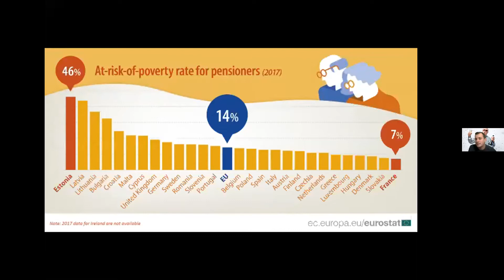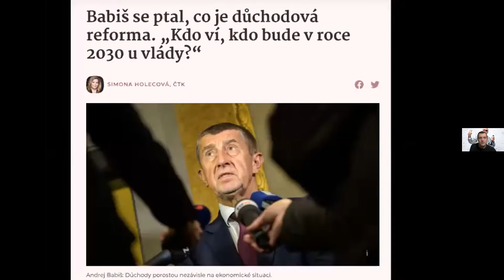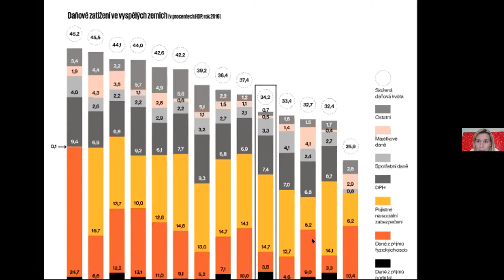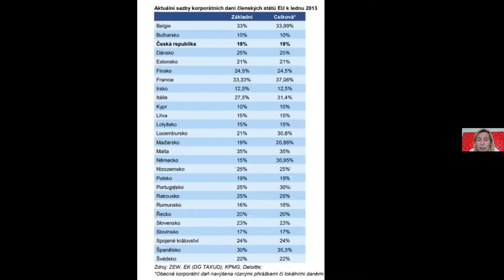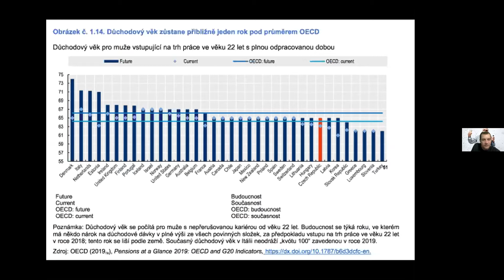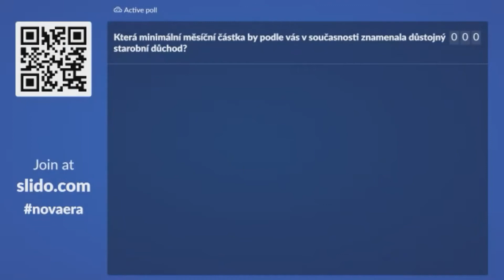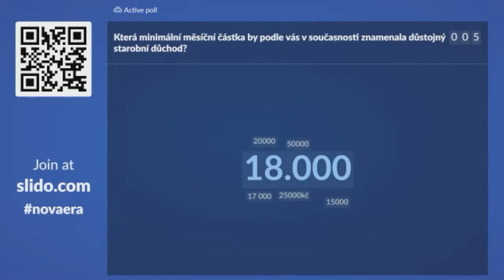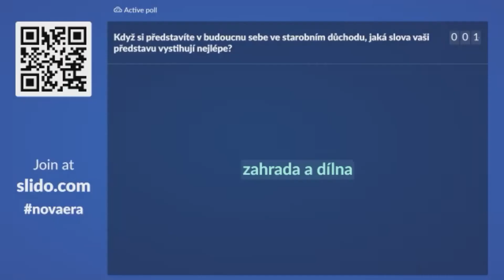Nová éra Ivo Bystřičana - Penze nebo polopenze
Pro velkou část společnosti je stáří daleko, a proto nejsou důchody úplně atraktivní téma. Mizerný systém, ale doléhá na ty, kteří zaslouženě do penze odešli a nakonec zasáhne nás všechny.
Hovoří se o generační propasti mezi seniory a těmi, kdo jsou nyní v produktivním věku, protože obě generační skupiny mají velmi rozdílné možnosti jak důstojně existovat, naplnit své životy smyslem a aktivně participovat na společenském životě. Vyhlídky do budoucna jsou přitom poměrně pesimistické, kdy bude stále těžší udržet poměr mezi mzdou a vypláceným důchodem.
Jaké cesty vedou k vylepšení této perspektivy? Drží náš důchodový systém pohromadě jen díky solidaritě, kdy bohatší přispívají na chudší, mladší na starší? Jak získat rovnováhu v neúměrném daňovém zatížení skupin v produktivním věku a přitom vyplácet důstojné důchody. Jak zajistit, aby jedna skupina nežila na úkor té druhé a jak docílit sociálního smíru? Jak naložit s dekádami nečinnosti a mít budoucnost i ve stáří?

HOST: DANUŠE NERUDOVÁ
je česká ekonomka a vysokoškolská pedagožka. V lednu 2018 byla jmenována rektorkou Mendelovy univerzity v Brně pro volební období 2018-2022. Současně byla v lednu 2018 jmenována předsedkyní Komise pro spravedlivé důchody. Jako předsedkyně komise i jako vědkyně se věnuje otázkám rovného postavení mužů a žen, dlouhodobě udržitelnému důchodovému systému a jeho financování. V dubnu 2020 spolu s dalšími ekonomy založila občanskou iniciativu KoroNERV-20.

IVO BYSTŘIČAN
Filmový dokumentarista zabývající se společenskými tématy současného světa. Věnuje se režii, scenáristice a dramaturgii. Věnuje se nezávislé tvorbě, spolupracuje s Českou televizí, lektoruje workshopy My Street Films. Je spolutvůrcem podcastové série Screenshot Inspiračního fóra a autorem projektu Ekostory.cz.